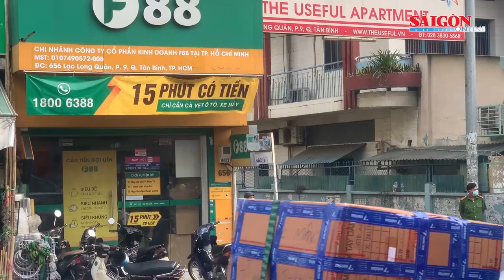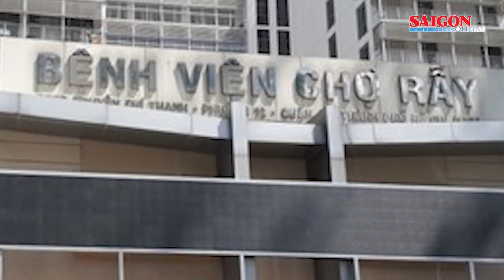Đồng loạt khám xét nhiều chi nhánh hệ thống Công ty F88 tại TPHCM| Tin nóng 20H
Tin nóng 20H của SGGPO ngày 6-3 có các thông tin: Đồng loạt khám xét nhiều chi nhánh hệ thống Công ty F88 tại TPHCM; Thêm phụ huynh bị lừa 200 triệu đồng vì chiêu trò "có con cấp cứu"; Khởi tố cô giáo mầm non bạo hành trẻ nhiều ngày liền; Phát hiện quả bom nặng 150kg còn ngòi nổ…